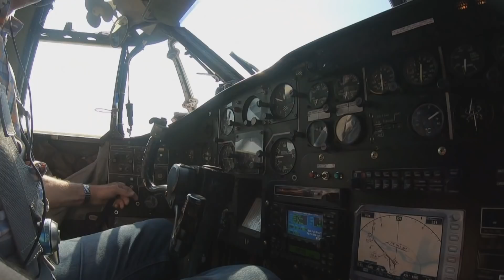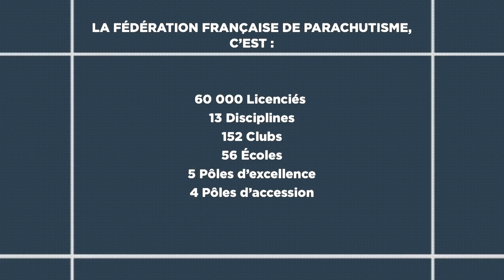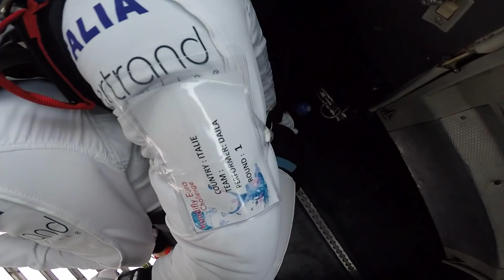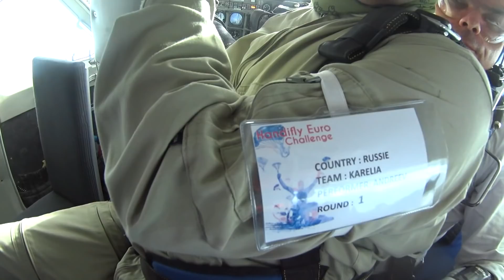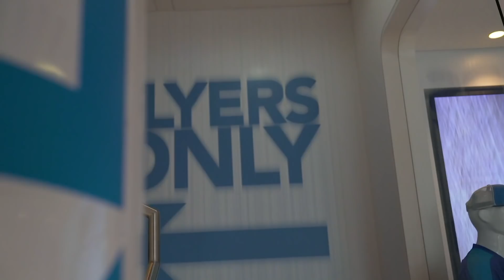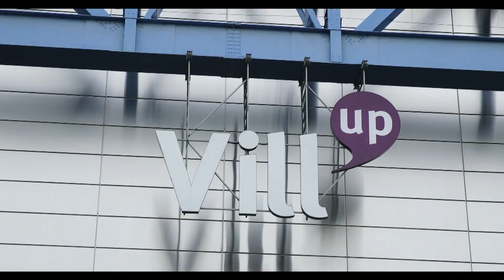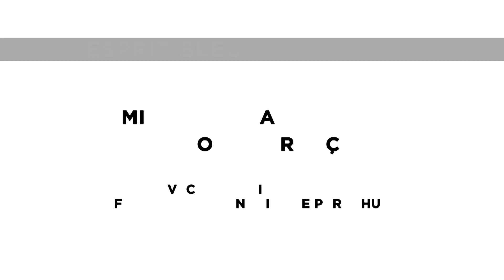ESPRIT BLEU - à la découverte du parachutisme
Un nouvel épisode du magazine EspritBleu vous amène à la découverte du parachutisme !
Une co-production France Olympique et FFP - Fédération Française de Parachutisme !

du 24 février au 3 mars.

Dans le cadre d’une large action de médiatisation, le CNOSF Comité National Olympique et Sportif Français et son Président Denis Masseglia ont proposé aux fédérations la co-production de magazines audiovisuels mettant en lumière nos disciplines, nos valeurs et nos champions.
Au programme : Histoire de la Fédération et axes de développement actuels, le handiFly, l’ascensionnel, le Haut-Niveau, témoignages d’athlètes des équipes de France, et projet olympique.